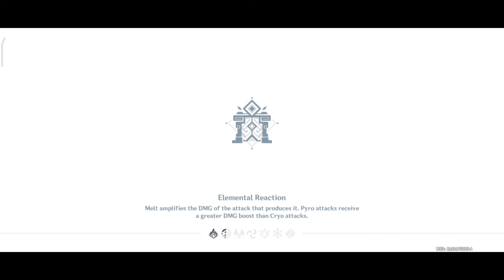Lepus Chapter - Wind , Courage , and Wings | Genshin Impact ( Guide )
MORE